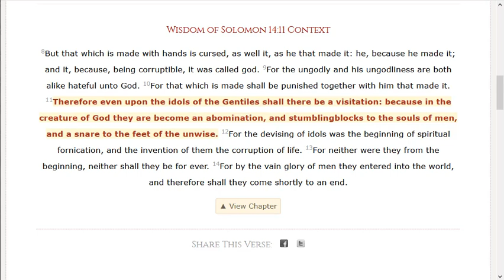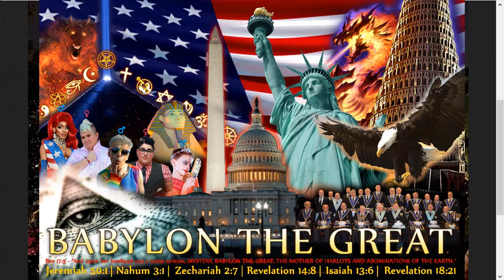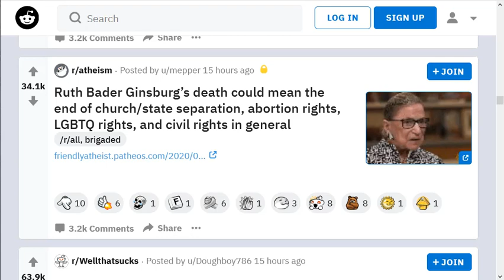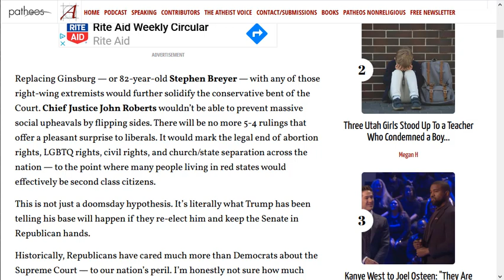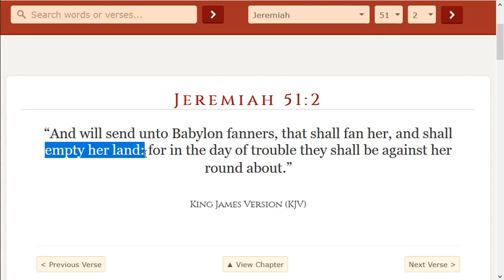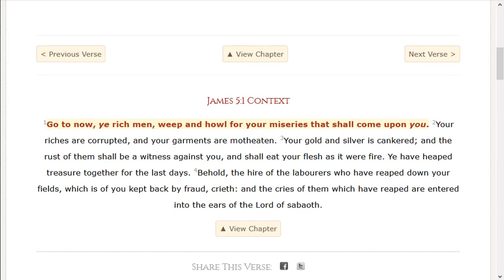Ruth Bader Ginsberg's death will excelerate Babylons Destruction